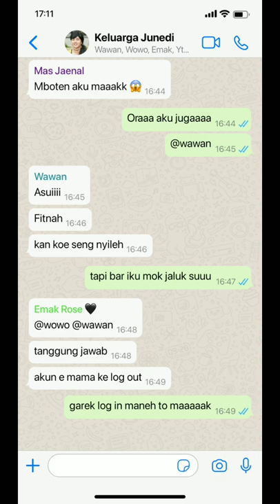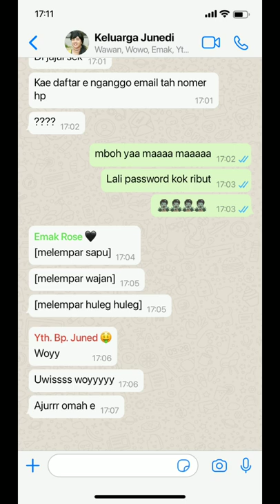Keluarga Junedi Episode: Lupa Password TikTok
Hanya Parodi